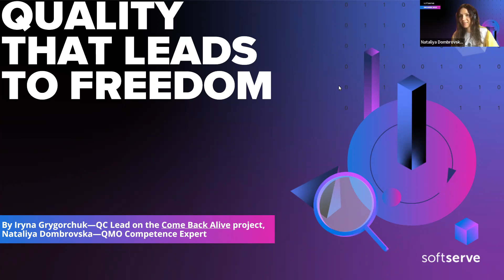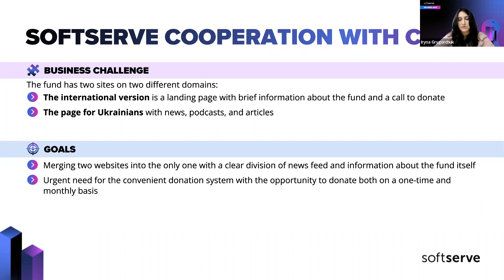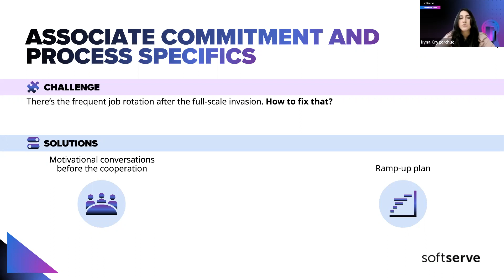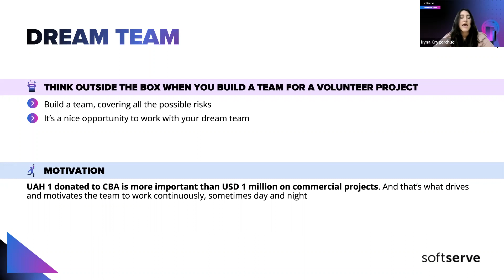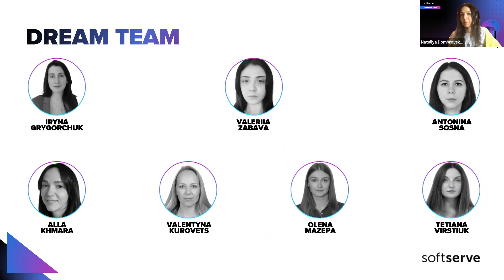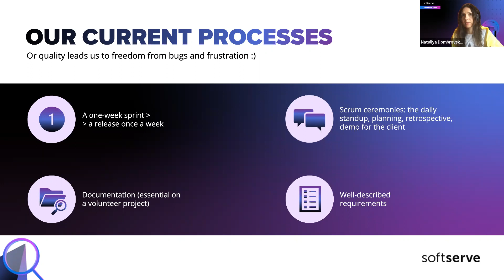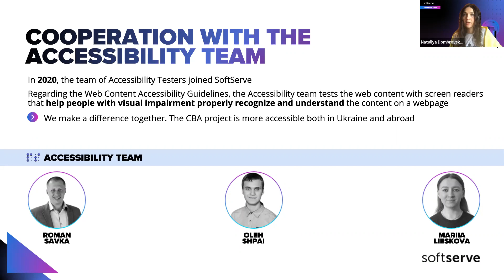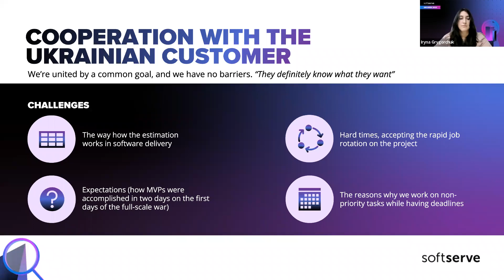Quality that leads to freedom || QM Week 2022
About: Dive into an experience-sharing session of working on an Open Tech volunteer project "Come Back Alive". From Iryna's story, you will learn how she gains Ukrainian clients' trust and what software testing approaches she finds beneficial.